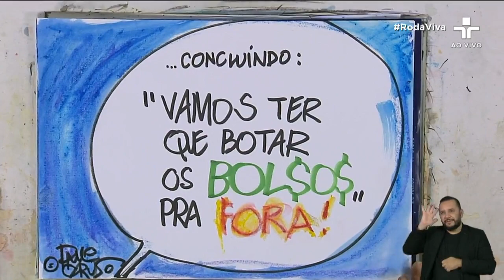Cida Bento revela que gostaria de escrever sobre ficção e romance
Em entrevista ao Roda Viva, a psicóloga e escritora Cida Bento respondeu sobre o que escreveria se não houvesse uma urgência de mulheres negras para escrever sobre branquitide.